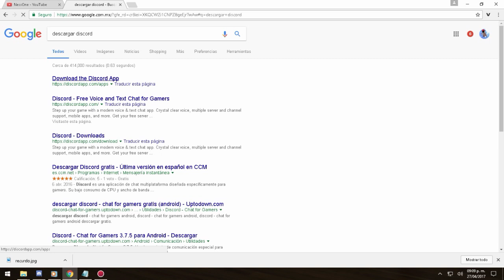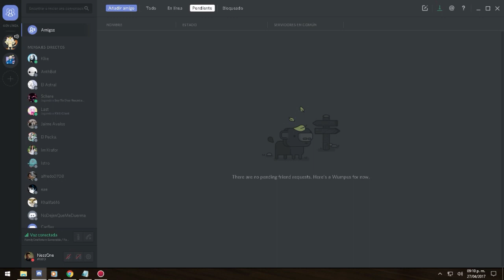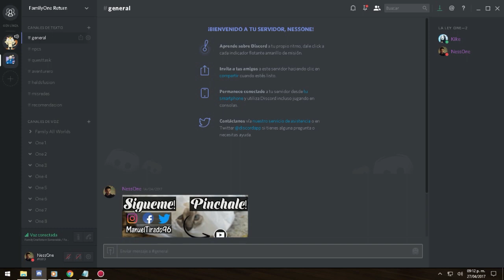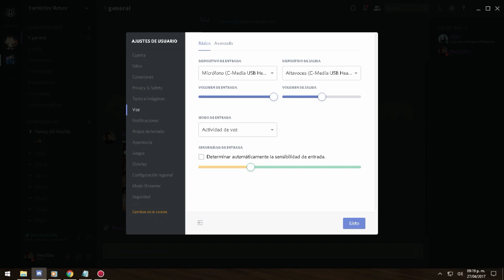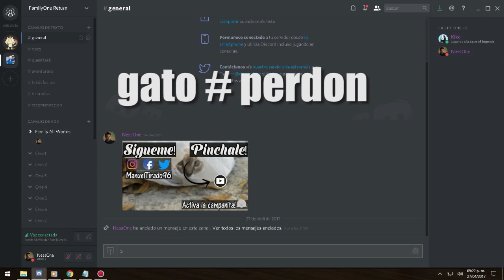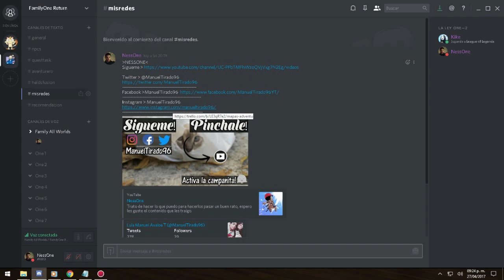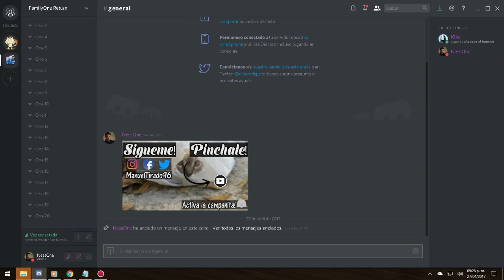VEN A PLATICAR AL DISCOOOOOOORD - PokexGames Español